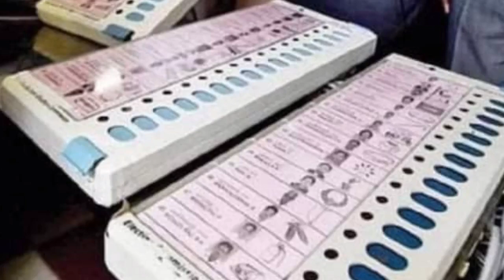ত্রিপুরাতে বিজেপির ভাঙ্গুনের পতন শুরু, প্রদ্যুত কিশোর দেব বর্মনের শক্তি মাতা প্রশংসায় মহারাজা।